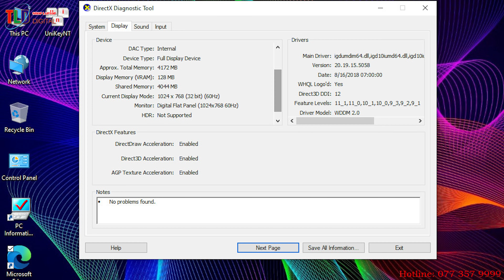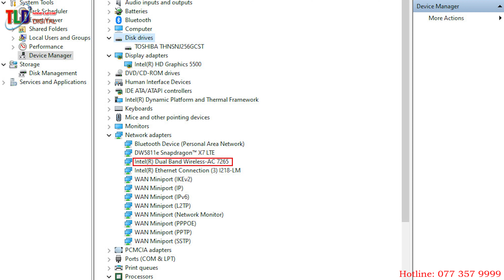Đánh Giá Laptop Panasonic Toughbook CF-31 MK5 Nồi Đồng Cối Đá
Đánh Giá Laptop Panasonic Toughbook CF-31 MK5 Nồi Đồng Cối Đá độ bền quân đội STD810G, Chống nước, hoạt động dưới ấm độ, chống ẩm, rời độ cao 5m, nóng 60 độ vẫn ok

CPU: Intel Core i5-5300U 2.30GHz (Broadwell)
Ram: 8GB DDR3 SDRAM
SSD: 240GB
Màn hình: 13.1″ HD, (1024 x 768), Active Matrix TFT Color LCD, Touchscreen

Đánh giá Laptop Panasonic Toughbook CF-31 MK5

Cấu hình

Bộ xử lý Intel Core i5-5300U 2,30 GHz (Bộ nhớ cache 3M, Công nghệ Intel Turbo Boost lên đến 3,90 GHz)

Bộ nhớ SDRAM DDR3L 8GB 1600MHz

Ổ cứng thể rắn 2,5 inch bên trong 256GB.

Intel HD Graphics 5500, IPS, màn hình cảm ứng với độ phân giải màn hình 1024 x 768.

IEEE 802.1x, Gigabit Ethernet, Bluetooth 4.0 IEEE 802.11ac, teclado retroiluminado, DVD SuperMulti

Điểm nổi bât

– độ sáng màn hình cực cao 1200 nit

– có thể làm việc được ngoài trời

– tiêu chuẩn quân đội – cực bền

– thích hợp sử dụng làm việc trong những điều kiện khắc nhiệt nhất (nóng, lạnh, bụi bẩn, nước…)

ĐánhGiáLaptopPanasonicToughbookCF-31MK5